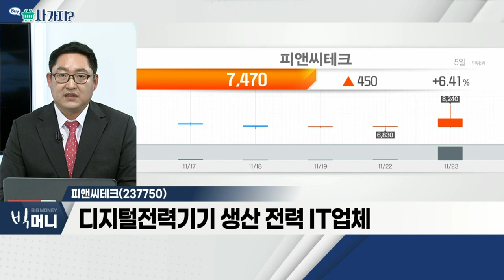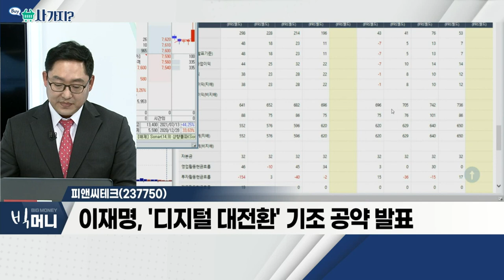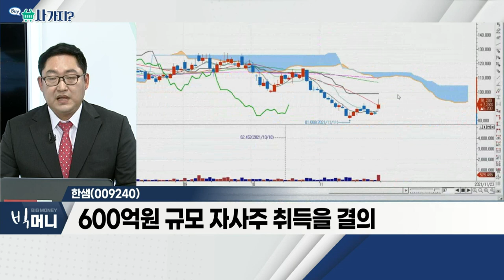비덴트(121800), 피앤씨테크(237750), 한샘(009240)_사가지 (20211123)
비덴트(121800)
- '빗썸' 운영사ㆍ지주사 지분 보유
- 19일 '빗썸' 가상자산 사업자로 신고
- 내년 3월 전 '트래블 룰 시스템' 구축 예정

피앤씨테크(237750)
- 디지털전력기기 생산 전력 IT업체
- 배전 자동화 단말장치, 국내 점유율 1위
- 이재명, '디지털 대전환' 기조 공약 발표

한샘(009240)
- 내년 1분기부터 분기 배당 실시
- 최소 대당 비율 50%… 초과 배당도 가능
- 600억원 규모 자사주 취득을 결의